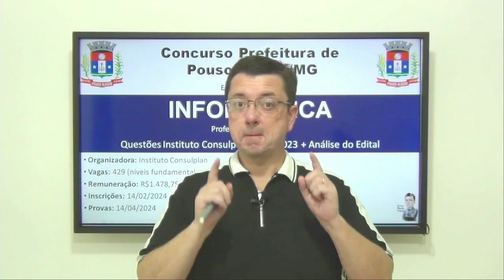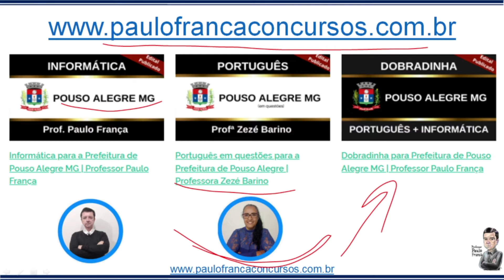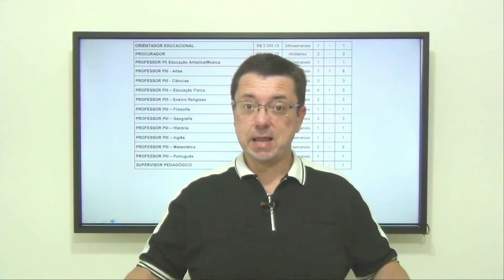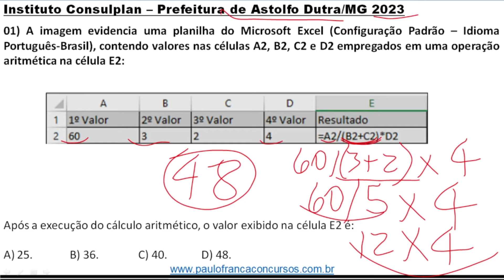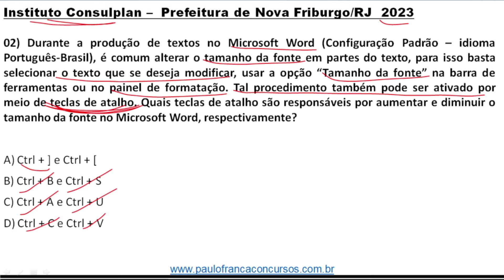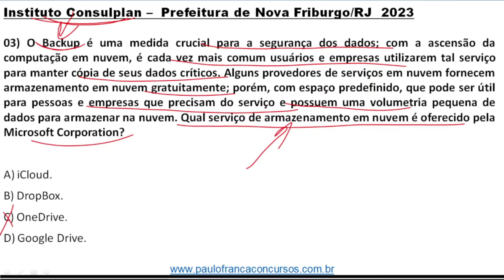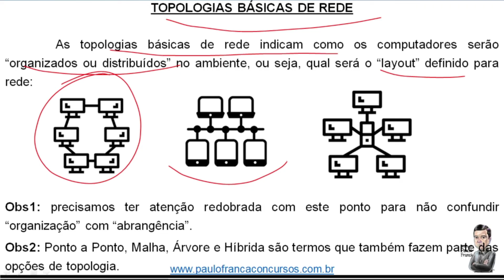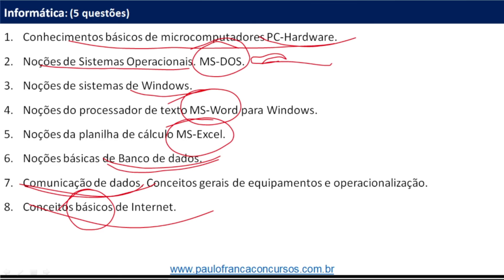Concurso Prefeitura de Pouso Alegre | Instituto Consulplan | Prof. Paulo França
Concurso Prefeitura de Pouso Alegre/MG
Organizadora: Instituto Consulplan
Vagas: 429 (níveis fundamental, médio, técnico e superior)
Remuneração: R$1.478,75 até R$ 15.349,28
Inscrições: 14/02/2024 até 14/03/2024
Provas: 14/04/2024

* Conhecimentos de Internet e Redes
* Conhecimentos de Internet (Segurança)
* Procedimentos de Backup
* Planilha Eletrônica MS-Excel
* Editor de textos MS-Word
* MS-Windows 10
* Questões Instituto Consulplan
* MS-Windows 11
* Navegadores de internet
* Webmail e Microsoft Outlook
* Princípios de Hardware
* Noções básicas de Banco de dados.
* MS-DOS
* Provas Instituto Consulplan